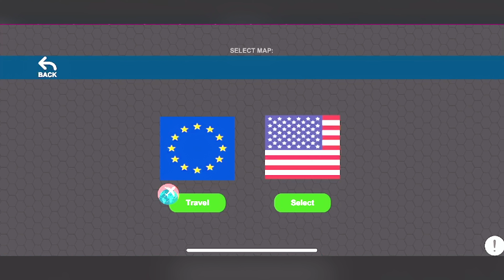😱💥ESTA INFORMACION VALA ORO !!!! FECHA Y NOVEDADES DEL NUEVO MAPA / UNIVERSAL TRUCK SIMULATOR 👀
Hola chicos gracias todos por el apoyo espero sigamos siempre a tope y por cierto no se olviden de apoyarme en mis Redes sociales y también en el Canal de mi Mujer y mi hijo muchas gracias a todos.